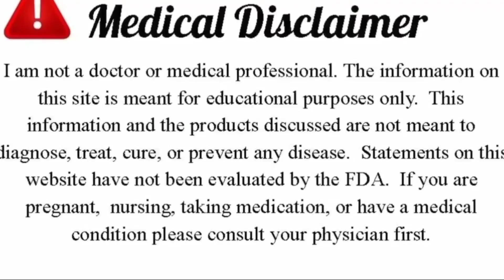Get rid of rat naturally fast at home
In this video you will find a natural way to get rid of rat fast at home. You can eliminate the mice from house just using this method. I hope this will help much mire.